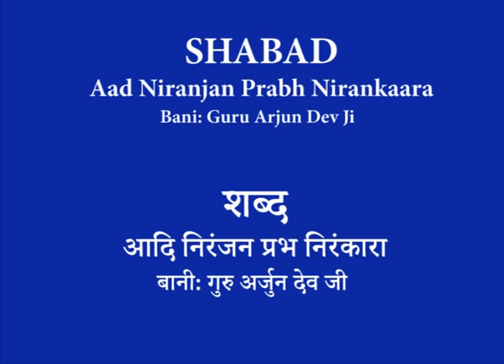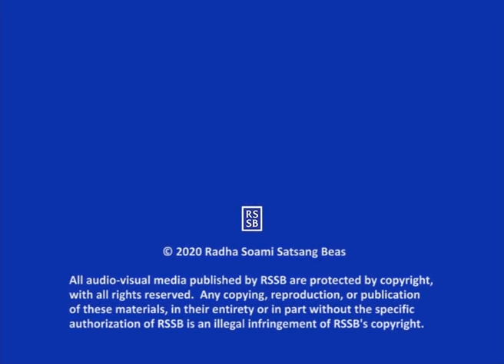21 Aad Niranjan Prabh Nirankaara - Maharaj Charan Singh - Punjabi Satsang - CC